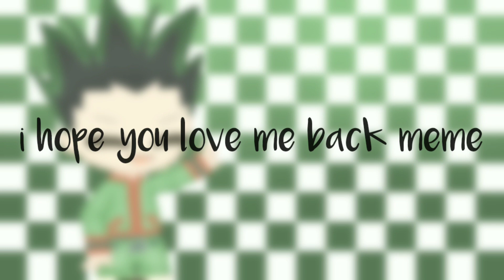i hope you love me back meme「killugon」||gacha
OKAY IM ON THE 11TH EPISODE IF YOU SPOIL ANYTHING I WILL BLOCK YOU

also if you dont like the ship or think they're just friends that's fine but you dont have to tell me that's your opinion and I'd like you to respect mine

ALSO LMAO THIS IS SO LAZY AND TERRIBLE IM SORRY

I HAD TO DO THE TEXT WITH KINEMASTER SJSJSH

key word stuff to get me on the search thing:

hunterxhunter
killugon
killua
gon